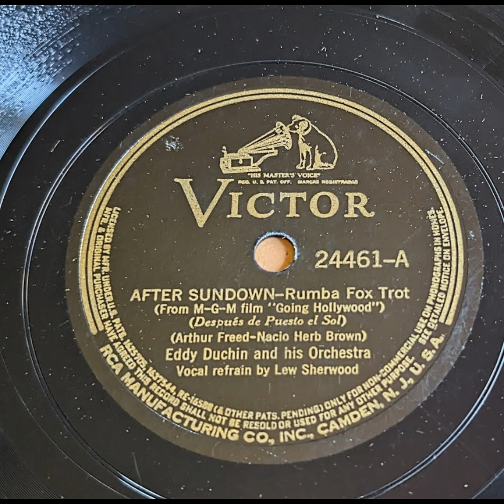Eddy Duchin & His Orchestra - After Sundown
Old Dance Band Music